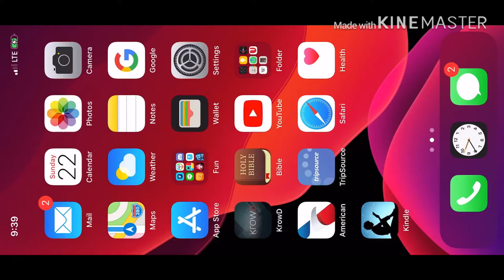All Rise for Lorelei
Dungeon Boss